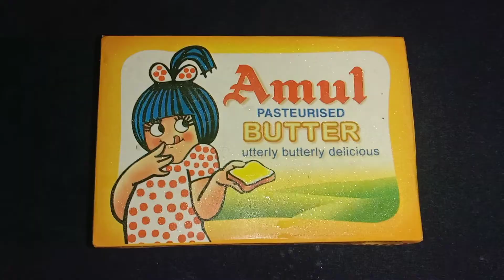RESTAURANT STYLE DELICIOUS CHICKEN CURRY RECIPE || YUMIEEE_FOOD